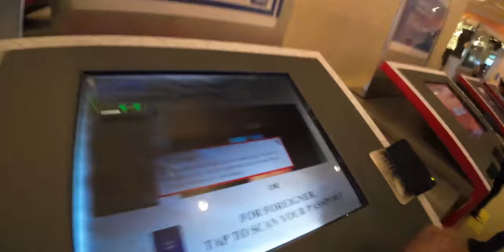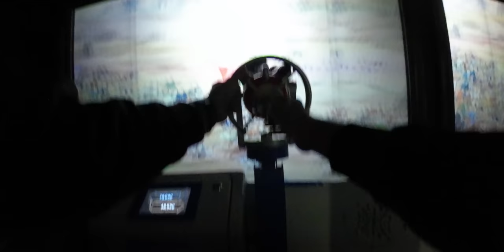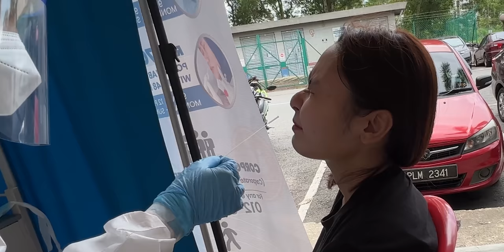VLOG: Genting Highland 🎢 Kecut Perut Naik Benda Tu | @Itsarieshaa Jerit Tak Henti Hahaha🤣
Trip kalini kitaorang pergi ke Genting Highland main dekat Sky World Theme Park best sangat! Siapa yang tak pergi lagi boleh pergi. @Itsarieshaa jerit dari awal sampai habis hahaha! Next time boleh pergi lagi!